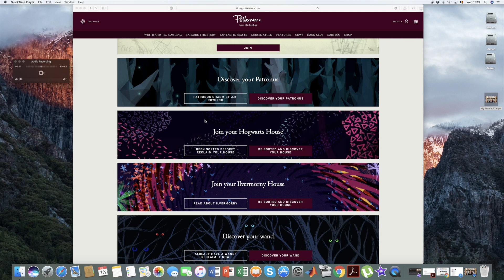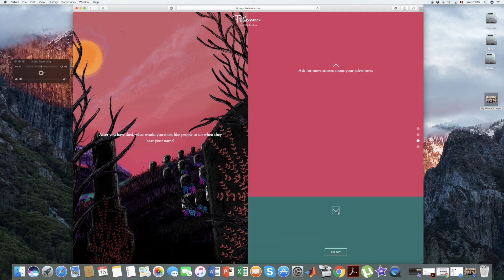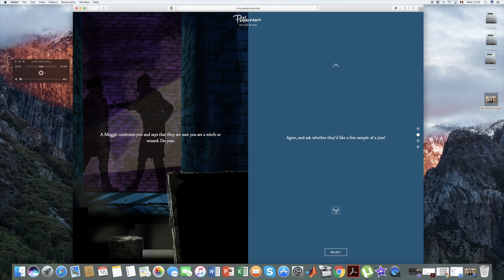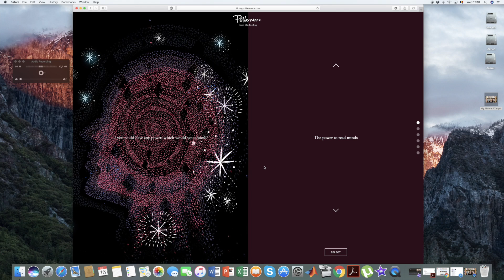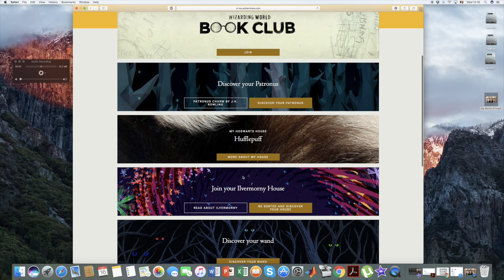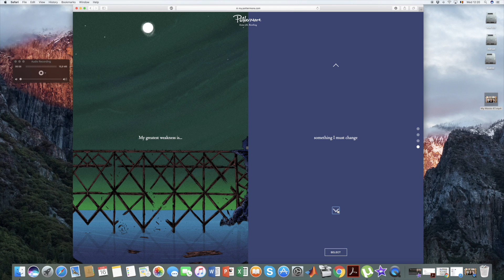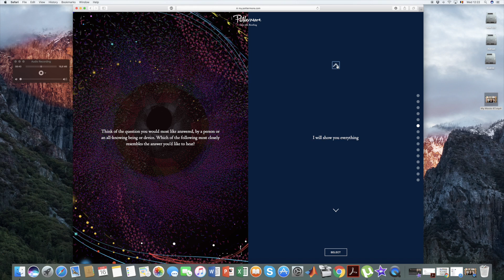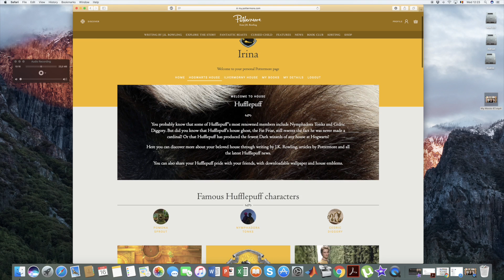Sortare case Hogwarts & Ilvermorny | Pottermore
Na ca la asta chiar nu ma asteptam :))

Daca vreti sa va luati carti in romana gasiti aici iar super carti in engleza sunt aici Share the love for books!